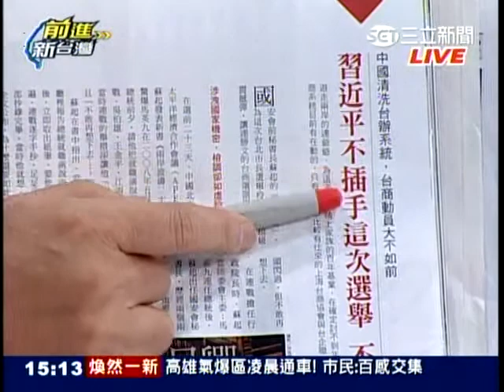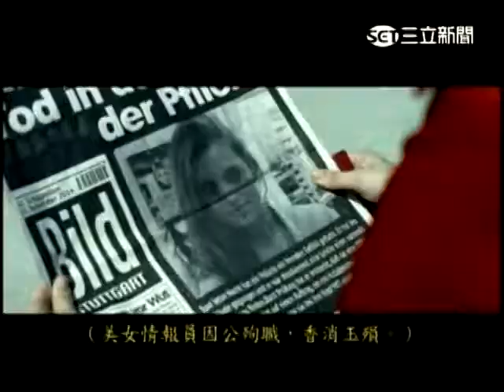前進新台灣-蘇起影射連戰洩密?馬影武?為敗選算帳埋伏筆?TV 54三立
蘇起影射連戰洩密?馬影武?為敗選算帳埋伏筆?
連戰拿筆抄字 蘇起:不敢再想下去 ! 意謂啥?
來賓:陳其邁.張斯綱.周玉蔻